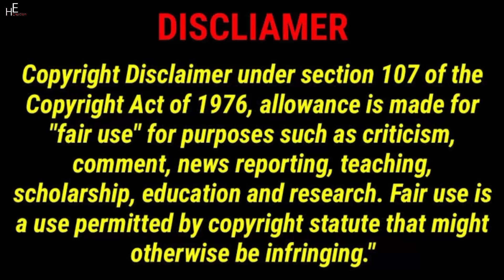Lucas and Marcus | In The Night, Stuffed Animal Comes Alive | Dobre Brothers | Dobre Twins